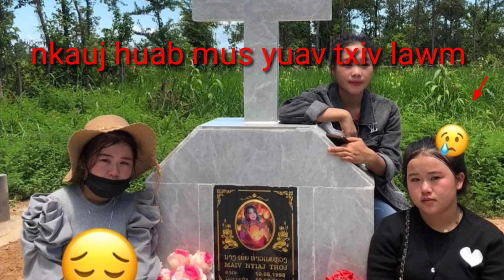Nkauj Huab Mus Yuav Txiv Lawm es Mus Saib Nkauj Nag 17/1/ 2023